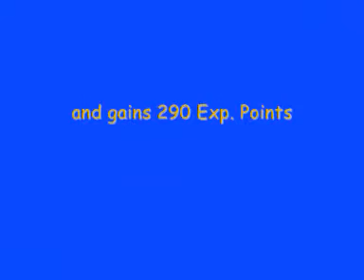Primeval: Gorgonopsid vs Future Predator - Pokemon Style!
I Was Bored so I thought I'd Make This Video, if anyone has made it before Me, don't bother commenting saying I stole Your idea, coz I didn't even bother checking if anyone had done this before!

I Hope You Enjoy it and/or Find it Funny :D